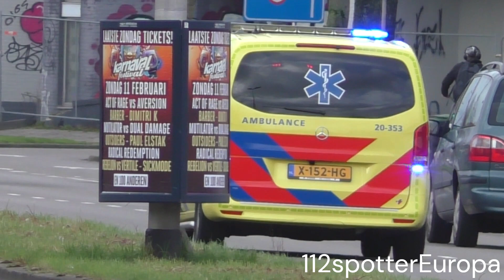Nieuwste Rapid Responder/Verpleegkundig Specialist Tilburg 20-353 met spoed naar een melding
©112spotterEuropa